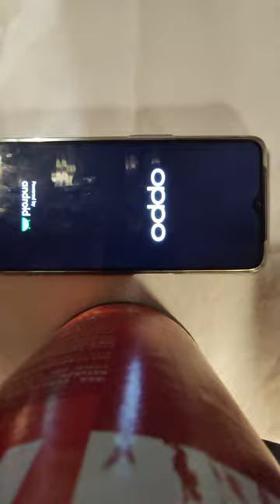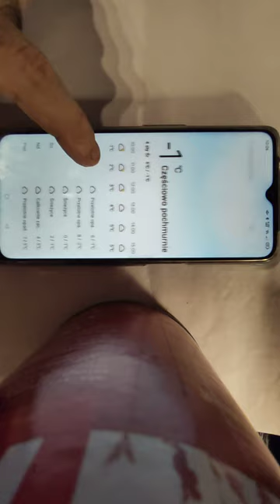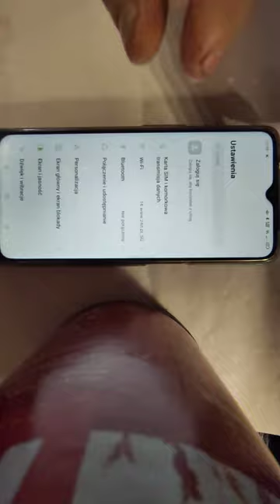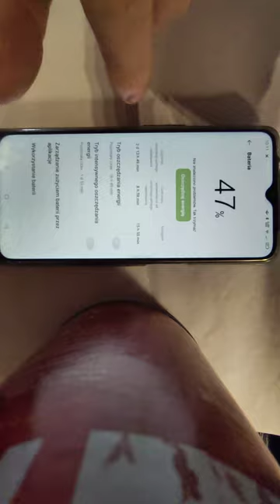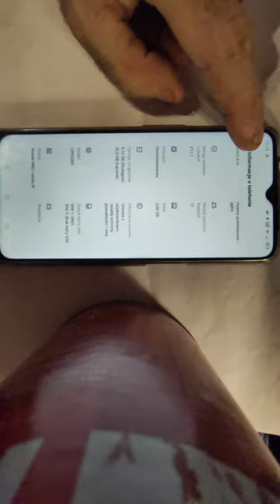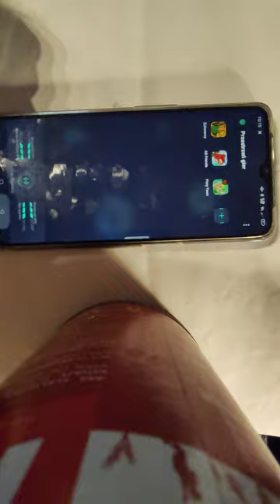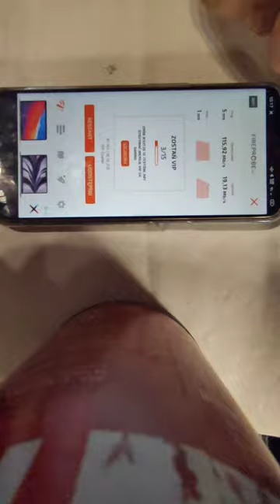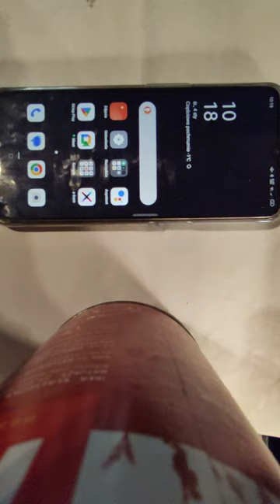Smartfon Oppo A16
bardzo przepraszam ale telefon mi zbzikował i orientacja jest nie taka jak powinna być mam nadzieję że film  was jednak zadowoli.

ja tego Smartfona używam jako rutera do neta i zrobienia zakupów  X-Kom